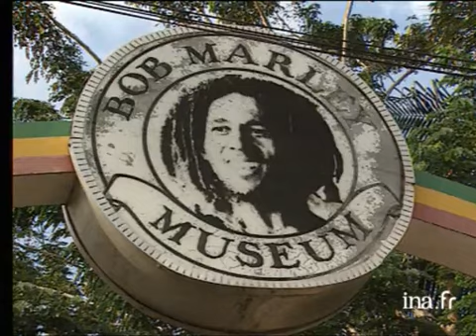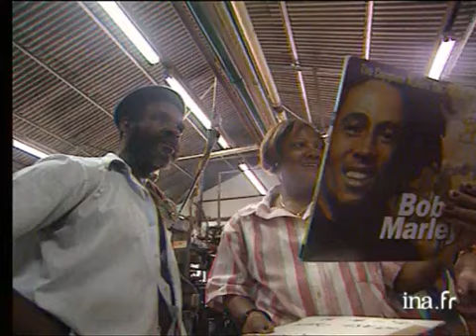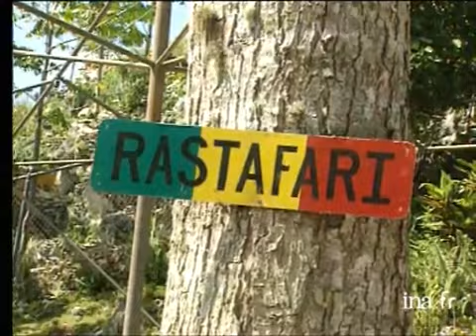Bob Marley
13 decembre 1997
Sortie des chansons inédites de Bob MARLEY, celles qui datent d'avant sa célébrité, celles qu'il a enregistrées pendant les années difficiles. Reportage dans la ville culte du chanteur, Kingston en Jamaïque.      - Dans un ghetto de Kingston, Jamaïcains dansant le reggae et le rasta en groupe.      - Sur les murs, dessins en couleurs représentant MARLEY.      - Touristes visitant le musée Bob MARLEY.      - Statue de MARLEY devant le musée qui lui est consacré.      - Interview un fan portant le traditionnel bonnet rouge : "Bob MARLEY n'est pas vraiment mort. Son âme s'est échappée de son corps, c'est tout. C'est un prophète. Le reggae, c'est l'amour".      - Statue et dessins représentant Bob MARLEY.      - Bruno BLUM, un journaliste français, musicien, et fan de Bob MARLEY a récupéré tous les premiers enregistrements du chanteur avec son groupe les WHAILERS entre 1967 et 1972. Fabrique de disques (anciens 45 tours en vinyle).    - Interview Bruno BLUM : il dit avoir réenregistré les chansons de Bob MARLEY et des WHAILERS pendant qu'ils vivaient dans les bidonvilles de Kingston.      - BT COUL MARLEY avant qu'il ne soit célèbre.      - BLUM expliquant ses activités à des touristes.      - Disques restaurés dans les rayons du magasin.      - [Différents plans] Jamaïcains dansant dans la rue, dans les bus,...      - Bob MARLEY dessiné sur les murs.      - Vente de légumes (ou de fruits ?) sur le bord d'une route.      - Interview un fan de reggae : "Le reggae est une musique pour l'esprit, pour l'âme. C'est la nourriture de l'âme".      - Drapeau avec Bob MARLEY dessiné dessus.      - [Différents plans] le mausolée de Bob MARLEY présenté par un fan. Deux anges noirs le protègent. Façade du mausolée.      - Interview un fan sur les deux anges.      - [Vue générale] bidonvilles. Images d'archive INA